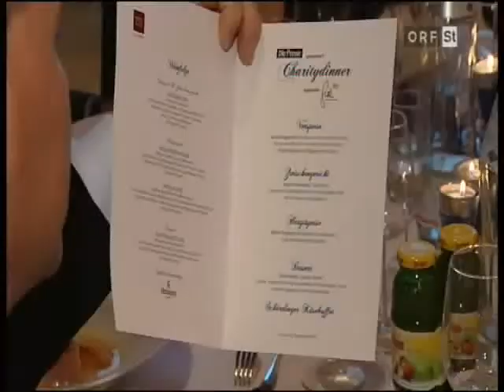Charity Dinner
Charity Dinner "Die Presse"